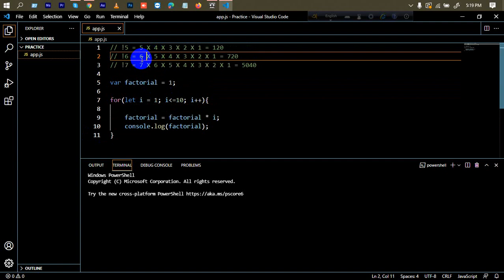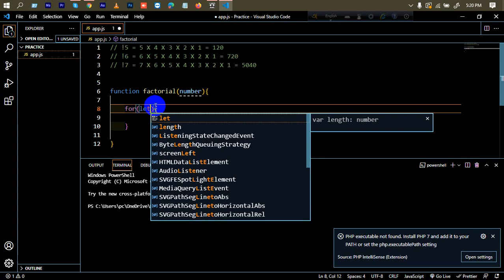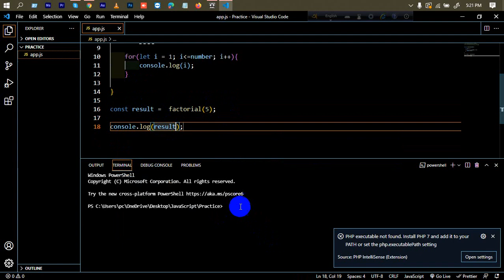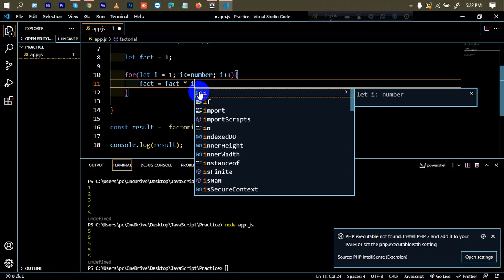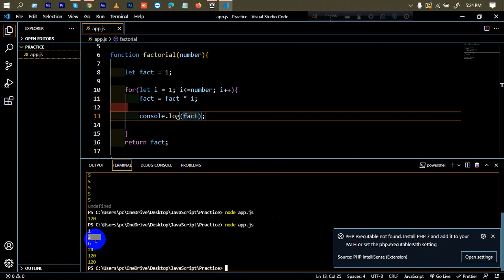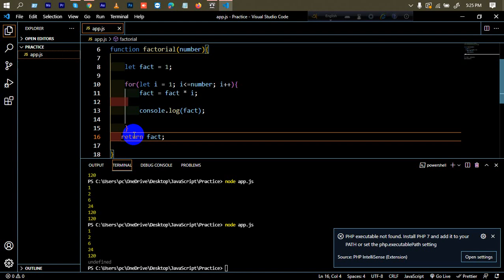Advanced JavaScript Tutorial | Part-37 | Factorial using for loop Function in JavaScript |Web IT LTD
In Advanced JavaScript Tutorial Series Part-37, Factorial using for loop Function in JavaScript is another part of Web IT LTD.

web design.

Relative Keyword:
factorial n,
n factorial,
factorial in javascript,
factorial javascript,
factorial js,
factorialize javascript,
javascript factorial,
factorial number,
factorial of a number,
function factorial,
javascript bangla,
web design,
javacript,
javascript examples,

***  WARNING ***